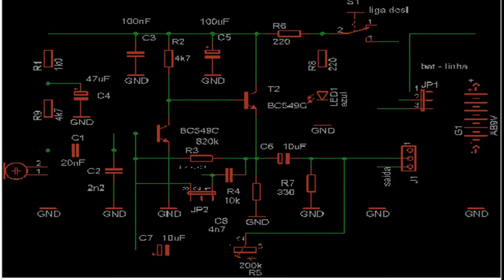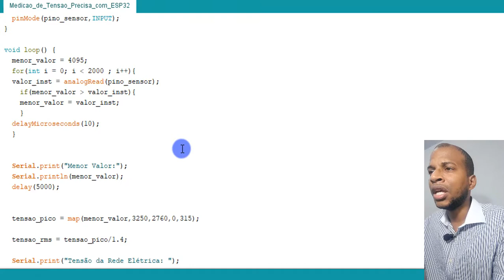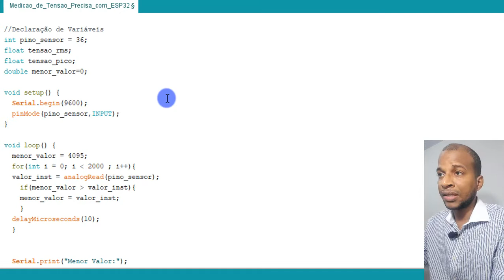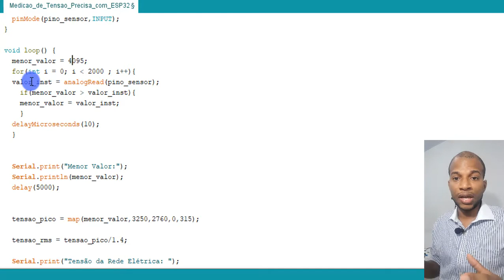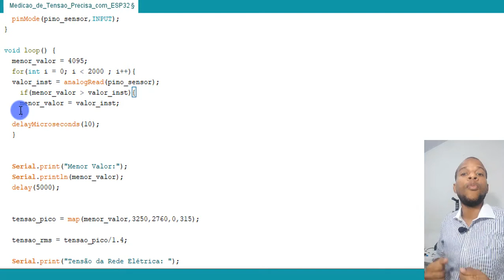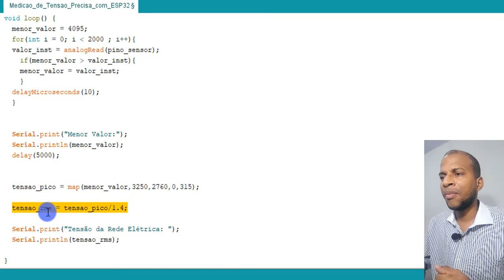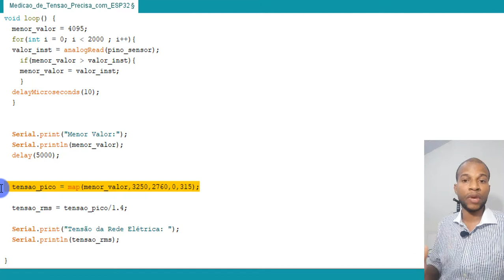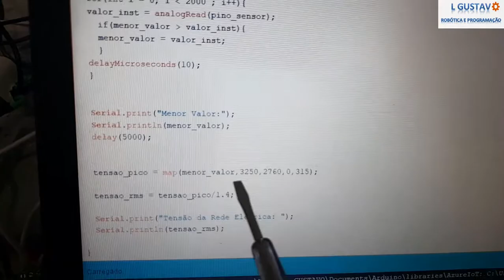Projeto 36 - Medição de Tensão Elétrica com ESP32 e ZMPT101B - Projetos Jetsons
Faça sua inscrição 📝 agora no meu curso de Robótica 🤖 com Inteligência🧠 Artificial 🔮 com Arduino 📘 e Raspberry Pi 📗.

Veja este Robô funcionando. É isso que você vai aprender a fazer

Nele, você vai aprender também outros conhecimentos técnicos como:
1. Linguagem Python
2. Linguagem C/C++
3. Sistemas Linux
4. Computação em nuvem com chatGPT e Google Cloud Plataforma

Quer desenvolver projetos de IoT, IA e Robótica?
Faça o Download Gratuito de Nosso E-book de Projetos de IoT

O objetivo deste vídeo é realizar a medição da tensão elétrica da rede com o propósito de identificar a presença de energia elétrica e a faixa da tensão
(220 ou 127 V) utilizando o ESP32.

E-BOOK'S GRATUITOS
-E-BOOK Ilustrado Raspberry Pi Descomplicado
- E-BOOK TÉCNICAS DE INTERPRETAÇÃO E RESOLUÇÃO
  DE EXERCÍCIOS DE CIRCUITOS ELÉTRICOS CA
  Faça download Gratuito:
- Aulas de eletrônica de potência
  Faça download Gratuito:

Se você quiser ser avisado quando as vagas do Curso Laboratório de Projetos com Reconhecimento de Voz e IoT com Arduino, Raspberry e CIA
estiverem abertas, acesse este link abaixo: